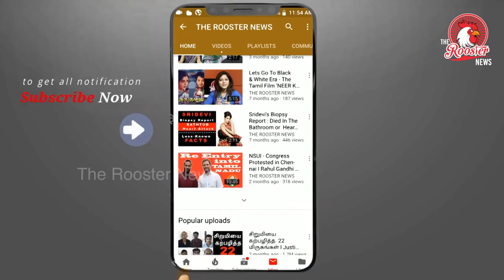நீ டிடிவி தினகரன் எல்லாம் அழிஞ்சுடுவிங்க | Thanga Tamil Selvan Angry Phone Call Speech Against TTV